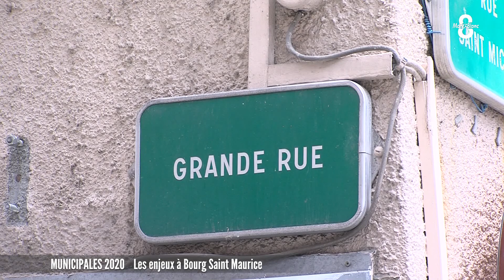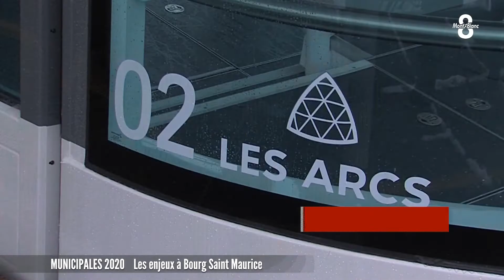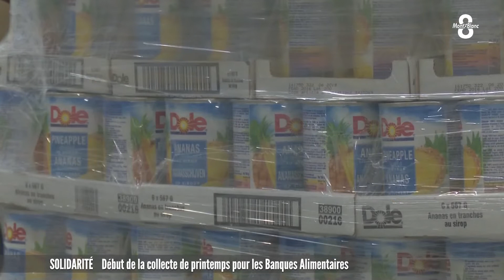JT du jeudi 25 juin 2020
Toute l'actualité en Savoie Mont-Blanc et Suisse Romande